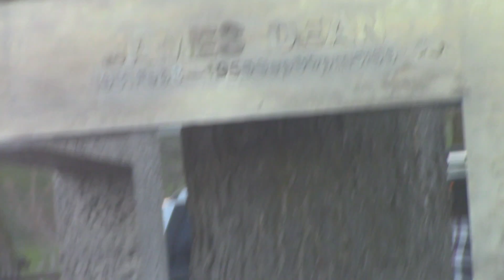Where James Dean Died In Polonio Pass- Part #4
In this cold, somber valley is where, on the early evening of Friday, September 30, 1955, James Dean left the "Pantheon Of Earthly Stars" oh so ABRUPTLY, PREMATURELY AND QUITE PRECIPITATELY!!!...  Need I say More?...